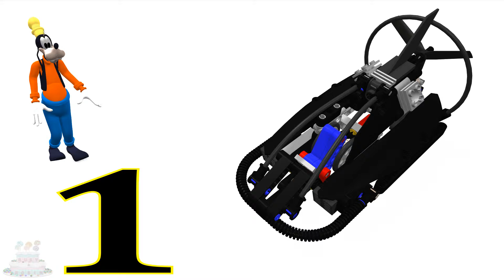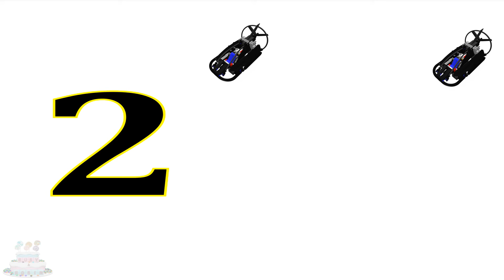Apprendre Nombres Jouet Aéroglisseur Vidéos Enfants Bateaux Iron Man